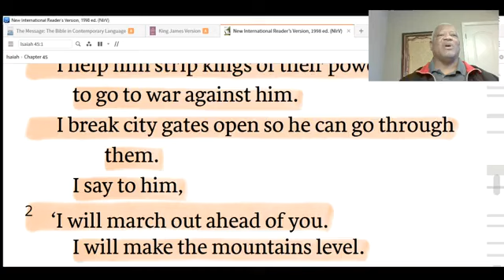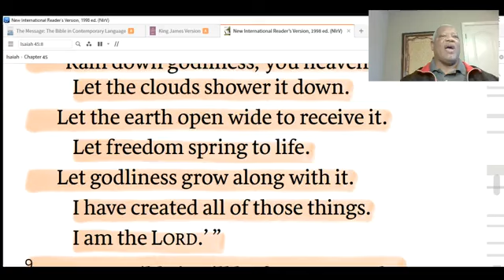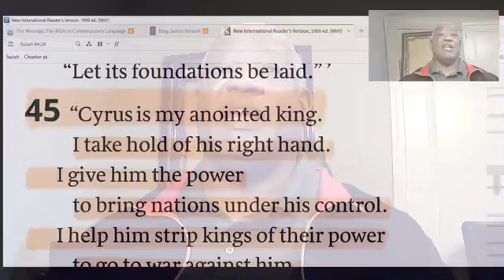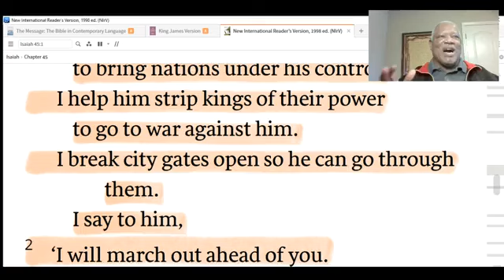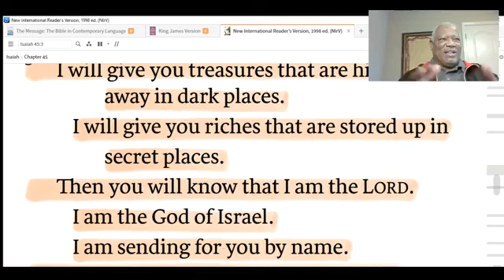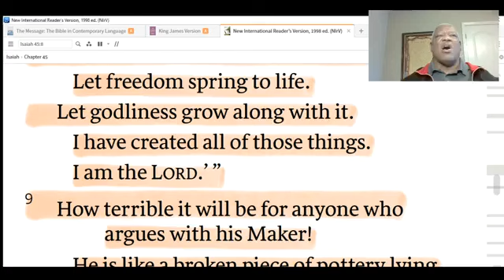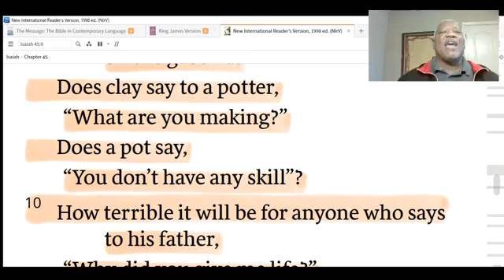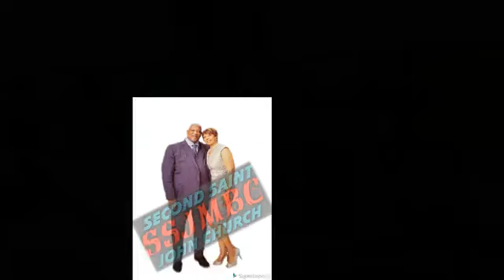Being God's Instrument - Pastor Stephen Chitman